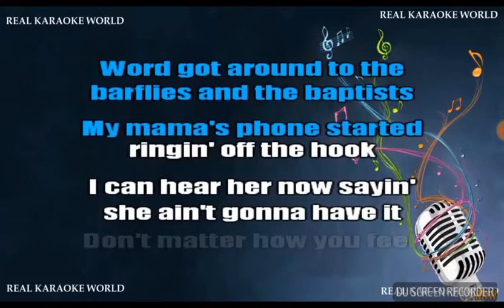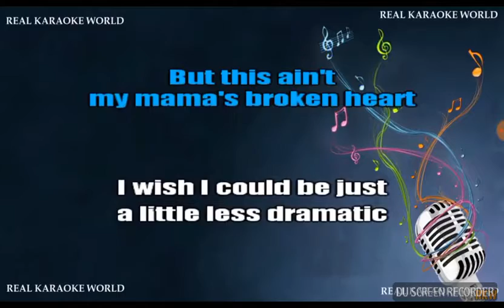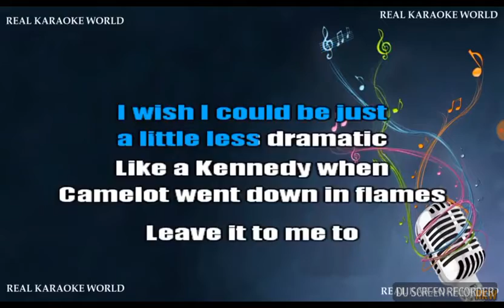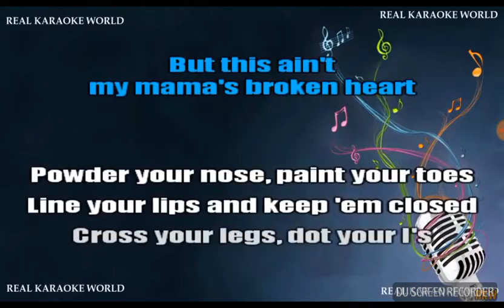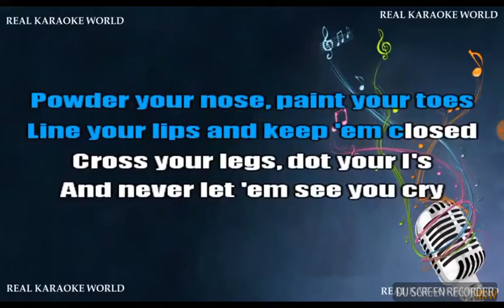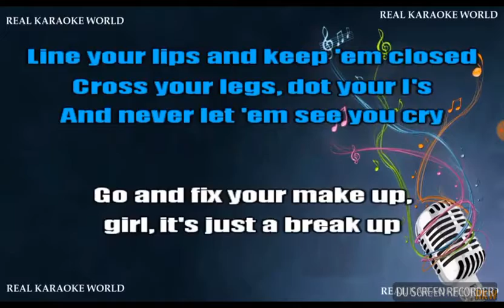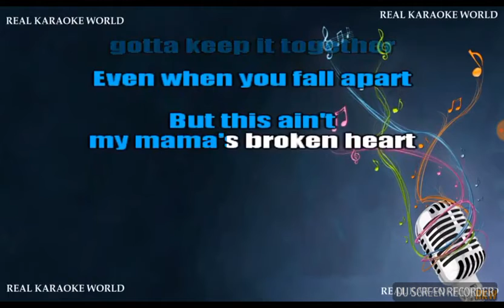Mama's broken heart by Miranda Lambert ( karaoke version )